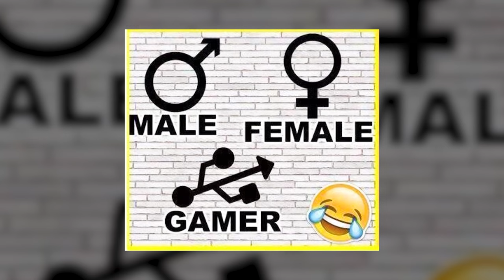ER Doctor REACTS to Medical Memes ONLY GAMERS Will Understand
ER Doctor Jordan Wagner is back with ER doctor reacts to medical memes only gamers will understand and doctor reacts to funny MEMES from Family Guy, The Simpsons, South Park, and more in this meme reaction and cringe gamer moments. Today Doctor Wagner, a real life emergency physician from Experts React Gamology ER doctor will be reacting to unusual memes so try not to laugh because if you laugh you lose the challenge. TikTok and YouTube are flooded with hysterical MEMES. If you enjoy dank memes and hilarious MEME videos you'll enjoy this best memes compilation. So in today's meme review we cover a wide variety of medical subjects such as exercise, cardiovascular health, surgery, brains, CT scans, catheters, vegans, food, diet, and more. Which gaming Family Guy meme, South Park meme, or Simpsons meme was your favorite in this funny video?

What Is a Meme? | Lifewire